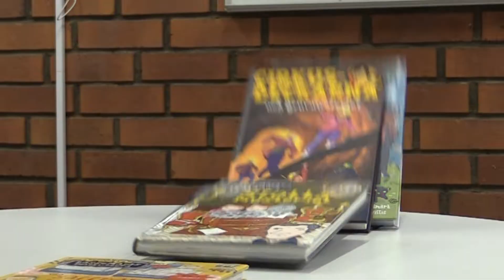Boktips Uslands skola: Lova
Boktips Uslands skola: Lova Långh tipsar om boken Rädda enhörningen av Zanna Davidson.